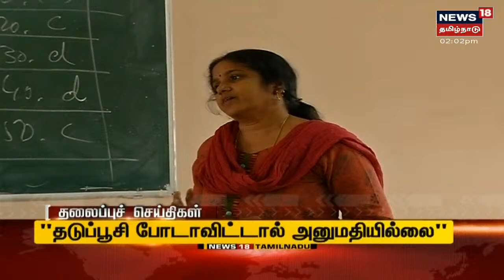Today Noon Tamil Headlines | பிற்பகல் தலைப்புச் செய்திகள் | News18 Tamil Nadu | Tue Aug 24 2021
Today Noon Tamil Headlines | பிற்பகல் தலைப்புச் செய்திகள் | News18 Tamil Nadu | Tue Aug 24 2021 | செய்திகளை துல்லியமாகவும் துரிதமாகவும் வழங்கும் தமிழகத்தின் முதன்மை செய்தி தொலைக்காட்சி உங்கள் நியூஸ் 18 தமிழ்நாடு